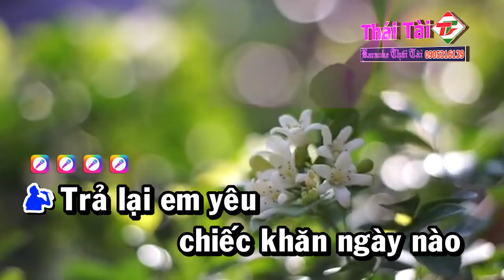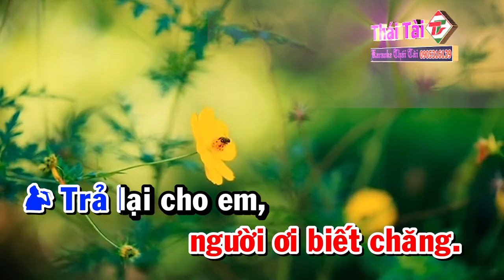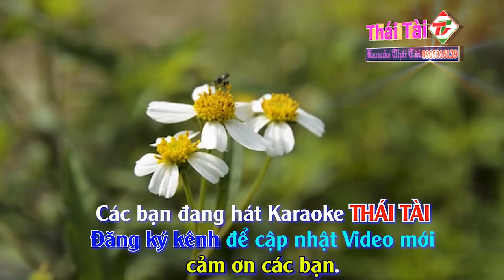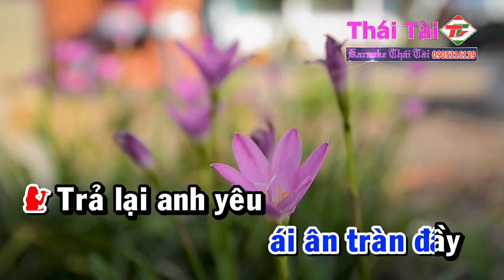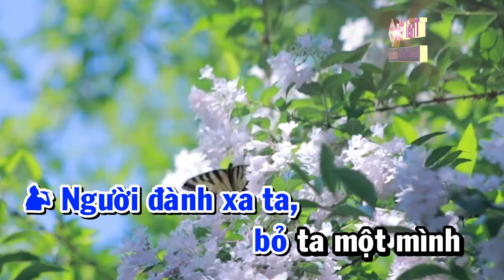Karaoke Giận Hờn 1 Song Ca Nhạc Sống | Thái Tài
❖ Bài hát : Giận Hờn 1
❖ Sáng tác : Ngọc Sơn
❖ Thể loại :  karaoke
❖ Trình bày : Thái Tài
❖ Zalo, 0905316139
❖ Bản quyền thuộc về Hiệp Hội Công Nghiệp Ghi Âm Việt Nam - RIAV Network